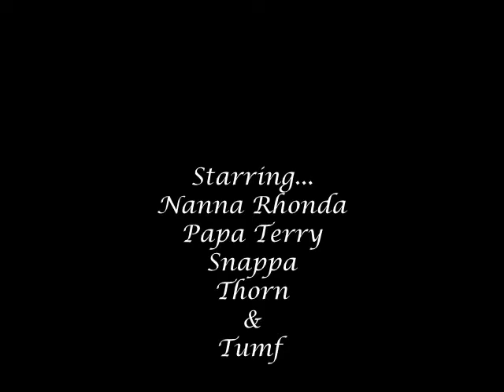Tumfs haircut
tumf haircut dogs